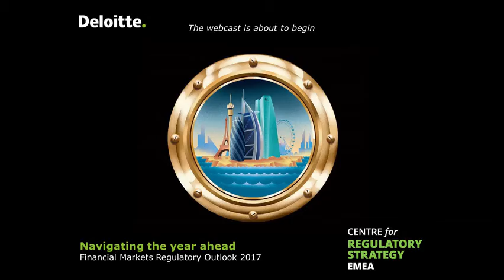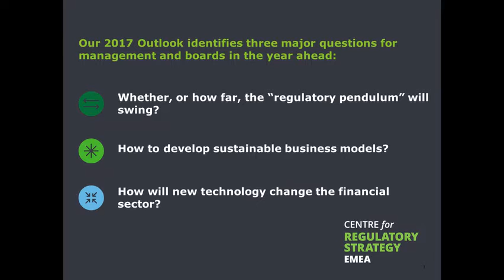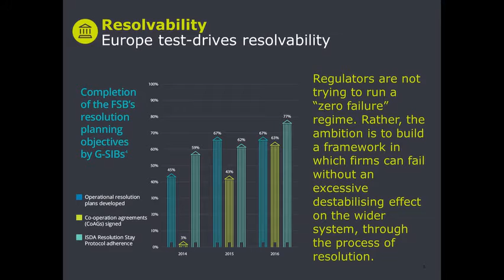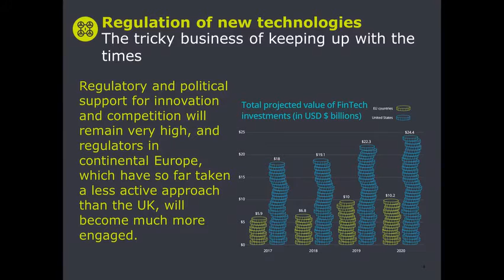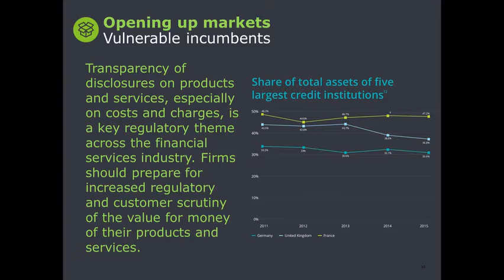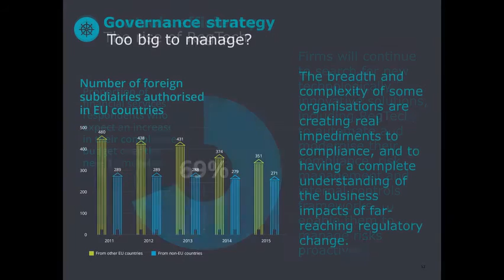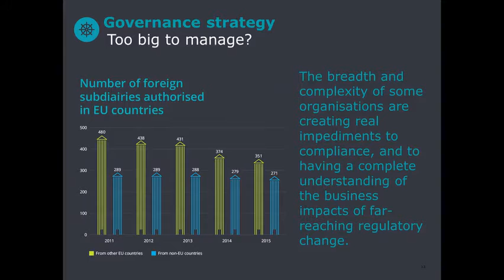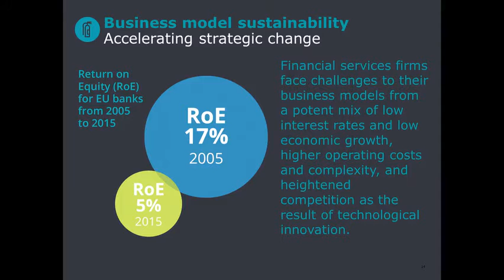Webcast: Exploring the Financial Markets Regulatory Outlook 2017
At the beginning of December, Deloitte’s Centre for Regulatory Strategy released its annual assessment of how major regulatory developments will shape the financial services industry in 2017, and how companies can respond to these trends.

To discuss the Outlook’s predictions and their potential impact on the financial services industry in 2017, leading partners from Deloitte were joined by JP Morgan International Bank Chairman Clive Adamson and Standard Life Group CRO Raj Singh in this webcast.

2017 will bring significant challenges to finan  cial services companies, in the form of heightened macro-policy uncertainty, the implementation of a demanding and still evolving regulatory agenda, and other market developments putting pressure on the industry. Access the full analysis at Deloitte.co.uk/RegOutlook